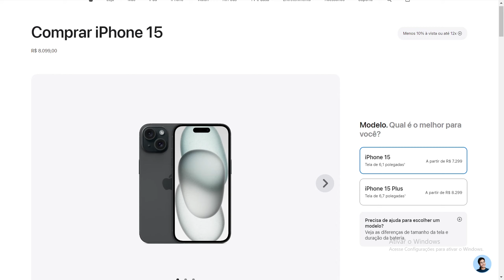Iphone 15 Não recomendo! A minha opinião se vale a pena trocar!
Nesse video passo a minha opinião sobre a compra de um Iphone 15 em comparação ao Samsung galaxy S24 ou S23.